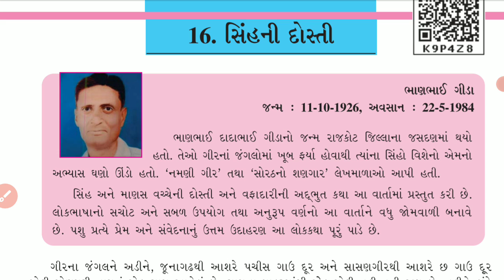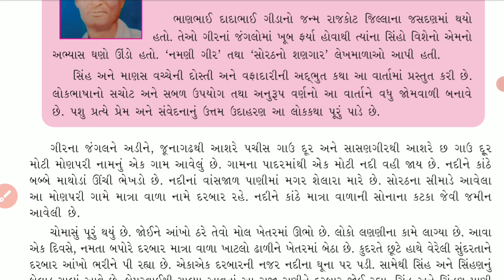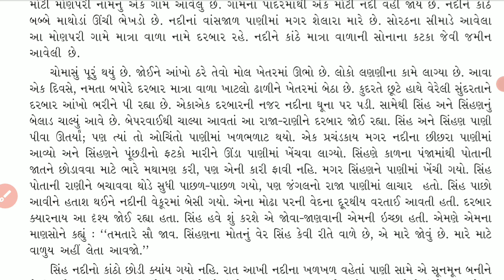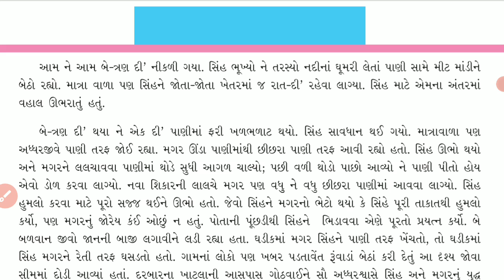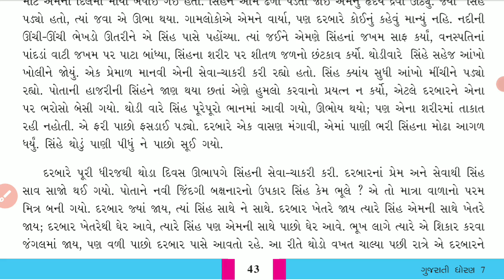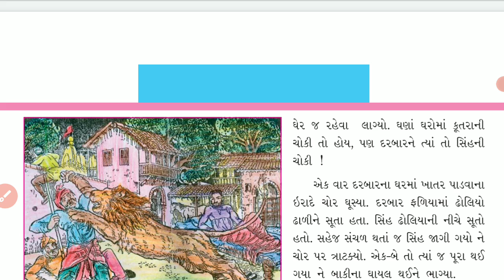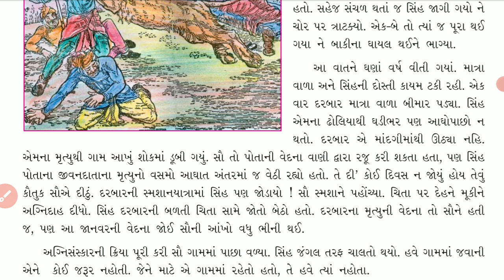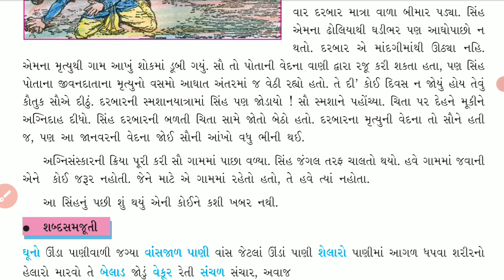Std-7 Gujarati Unit-16